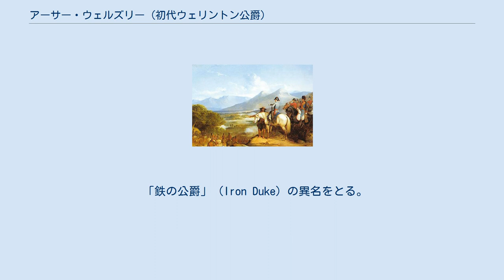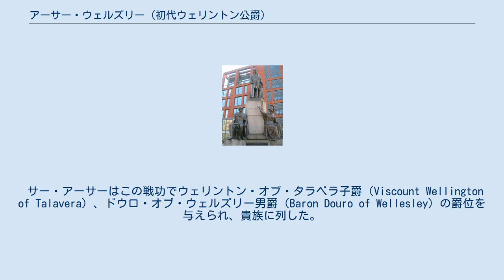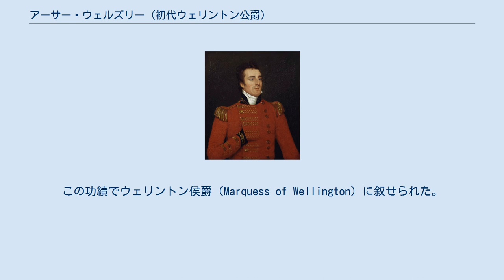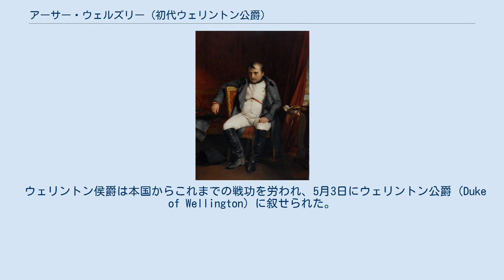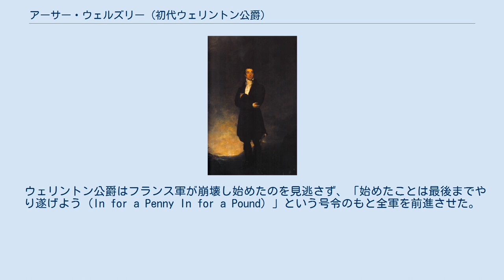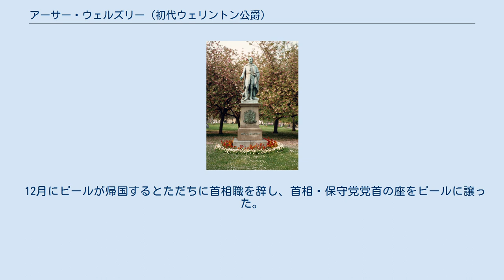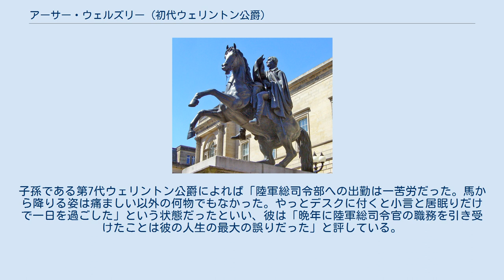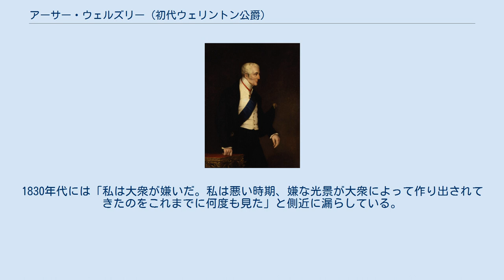アーサー・ウェルズリー (初代ウェリントン公爵)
ケリー県選出のイギリス庶民院議員_(1801年-1922年)
初代ウェリントン公爵アーサー・ウェルズリー（英: Arthur Wellesley, 1st Duke of Wellington, KG, GCB, GCH, PC, FRS、1769年5月1日 - 1852年9月14日）は、イギリスの軍人、政治家、貴族。
 ナポレオン戦争で軍功を重ね、最終的に1815年のワーテルローの戦いでは同年齢のナポレオンと会戦し、彼を打ち破った軍人として知られる。
状況に応じた戦いを周到に行う名人だった。
軍人としての最終階級は陸軍元帥 (Field-marshal) 。
 トーリー党（保守党）の政治家としても活躍し、ジョージ4世とウィリアム4世の治世中、2度にわたって首相を務めた（在職1828年-1830年、1834年）。
ヴィクトリア朝前期にも政界の長老として活躍した。
 「鉄の公爵」（Iron Duke）の異名をとる。
 アイルランド貴族の初代モーニントン伯爵ギャレット・ウェズリーの三男としてアイルランド王国首都ダブリンに生まれる（→出生 (1769年)）。
イートン校に通った後、フランスの士官学校を卒業する（→学業 (1781年-1787年)）。
1787年にイギリス陸軍に入隊（→初期の軍歴 (1787年-1793年)）。
1794年にはフランス革命戦争のベルギー・オランダ戦線でイギリス軍の退却作戦を支援して活躍した。
これが初めての実戦経験となった（→フランス革命戦争での初陣 (1794年-1795年)）。
 1796年にイギリス東インド会社が支配するインドへ派遣され、同じ頃にインド総督となった兄ウェルズリー侯爵のもと、インド征服戦争の指揮を執った。
1799年のマイソール王国侵攻（第四次マイソール戦争）、1803年の対マラータ同盟戦争（第二次マラータ戦争）などで戦功をあげた（→インド征服戦争 (1796年-1805年)）。
 1805年にイギリスに帰国し、1806年4月にはキャサリン・パクナムと結婚、またトーリー党候補として庶民院議員選挙に出馬して当選し、政界進出を果たした。
1807年にはポートランド公爵内閣にアイルランド担当大臣として入閣している（→帰国・政界進出 (1805年-1808年)）。
 イベリア半島において半島戦争が勃発すると、ナポレオンに抵抗するスペイン・ポルトガルの民衆を支援すべく、1808年7月にイギリス軍を率いてポルトガルに上陸し、8月にもヴィメイロの戦いでフランスのポルトガル遠征軍を撃破した（→仏軍のイベリア半島自主撤退まで (1808年)）。
 こののち一旦帰国するが、入れ替わりにナポレオン本隊が半島に侵攻してスペイン全土を制圧、再びポルトガルに侵攻してきた。
これを受けて1809年4月にポルトガル駐留英軍の総司令官として再度半島に派遣され、5月のドウロの戦いでフランス軍をスペインに押し戻す。
さらに7月にはタラベラの戦いで勝利し、この戦功で「ウェリントン・オブ・タラベラ子爵」の爵位を与えられ、貴族に列した。
1810年5月からのフランス軍のポルトガル再侵入もトレス・ヴェドラス線を作らせておいたのが功を奏し、1811年3月までにスペインに追い返すことができた（→仏軍のポルトガル再侵攻を撃退 (1808年-1811年)）。
 同年5月からスペイン・ポルトガル国境地帯の要塞の攻略を目指し、1812年3月から4月にかけてのバダホスの戦いの勝利でそれを達成した。
その戦功で「ウェリントン伯爵」に叙される（→スペイン・ポルトガル国境の争奪戦 (1811年-1812年)）。
同年6月よりスペイン進行を開始し、7月にサラマンカの戦いでフランス軍を撃破したことで、8月にはマドリード占領に成功した。
この功績でウェリントン侯爵に叙された。
しかしこの後ブルゴス攻略に失敗し、さらにフランス軍がマドリードに接近してきたため、全軍をポルトガルまで後退させた（→スペイン進撃 (1812年-1813年)）。
ポルトガルで越冬した後、1813年5月からスペイン再進行を開始し、6月のビトリアの戦いでスペイン王ジョゼフ・ボナパルト率いるフランス軍を撃破した。
この戦いで半島戦争のイギリス軍の優位は決...